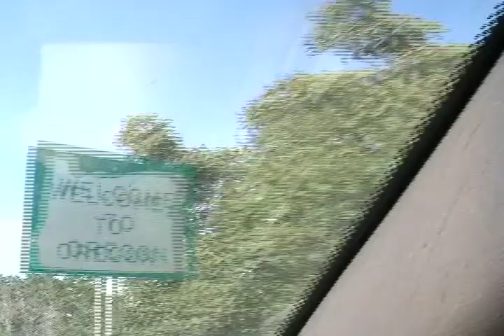Tour Blog 6.29.10-7.2.10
We're back home! This is the final installment of our tour blogs. Colorado, Utah and the road home.